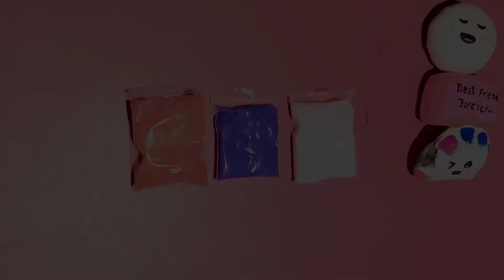How to make easy keychain with clay at home _ / creative ideas 😍